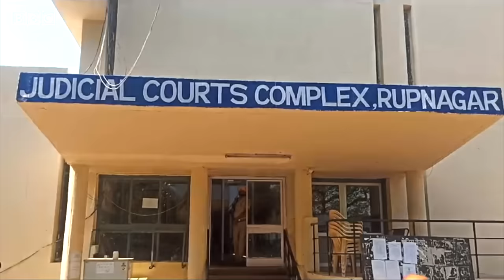Punjab Viral Video: बूढ़ी मां को पीटता था बेटा, वीडियो वायरल, पुलिस ने गिरफ़्तार किया (BBC Hindi)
पंजाब में रोपड़ के रहने वाले एडवोकेट अंकुर वर्मा पर अपनी मां को बुरी तरह पीटने का आरोप है. 73 वर्षीय रिटायर्ड लेक्चरर आशा रानी को शनिवार को एक समाजसेवी संस्था ने अस्पताल में भर्ती करवाया.

वीडियोः बिमल कुमार
एडिटिंगः गुरकीरतपाल सिंह